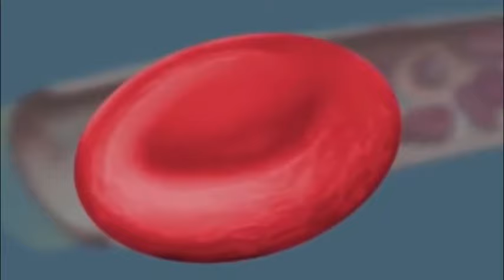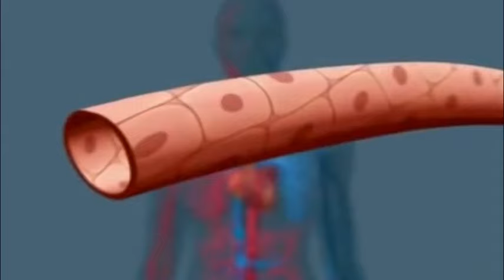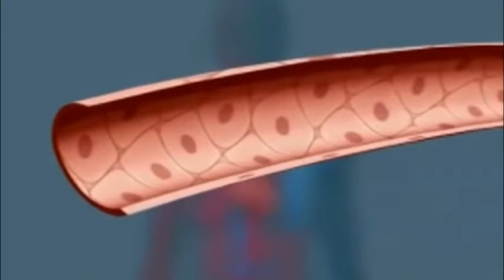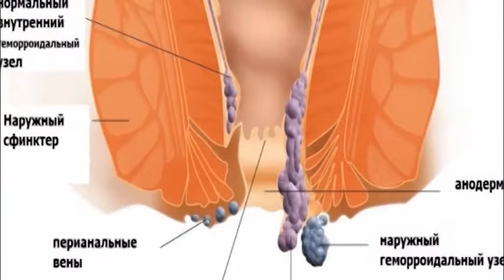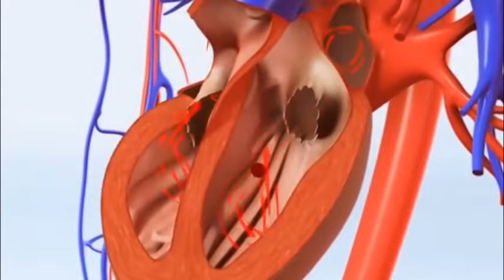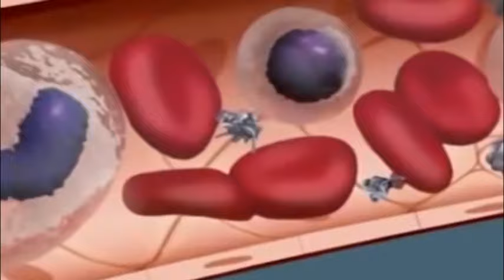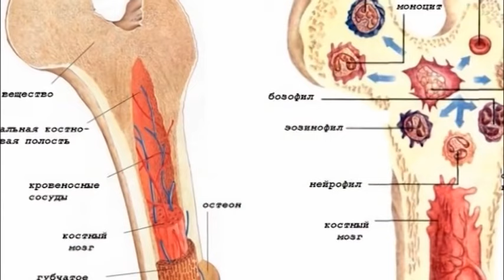"ЭлТР" ИБК" Анемия(Аз кандуулук)